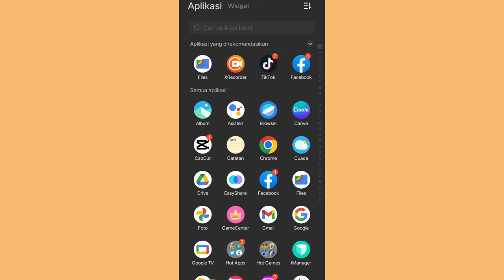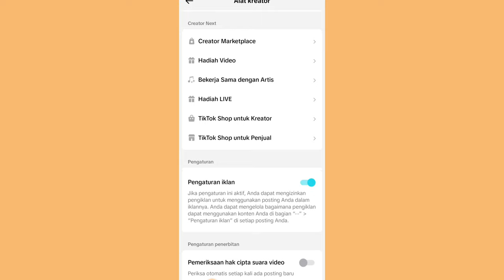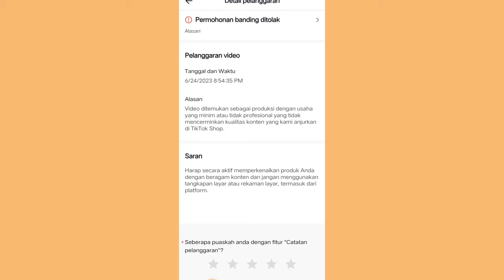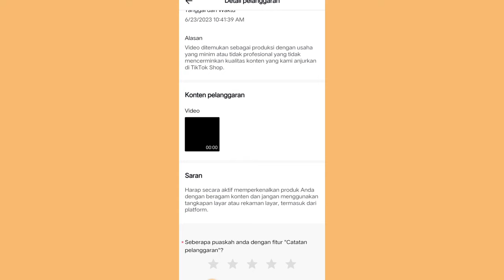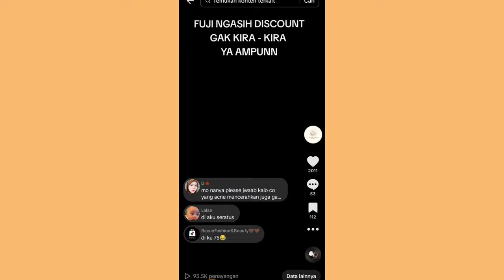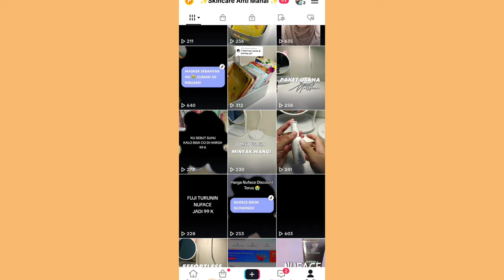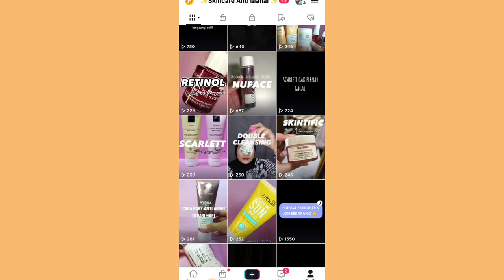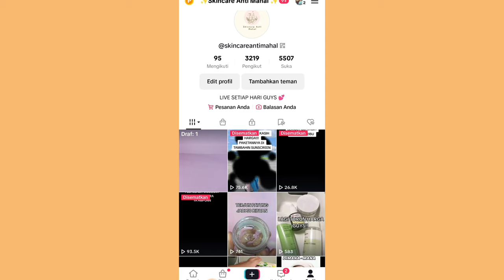SEKARANG SS PRODUK DI TIKTOK BISA BIKIN PELANGGARAN?? BERBAHAYA BUAT AKUN GAK YA 👍 PEMULA HARUS TAU